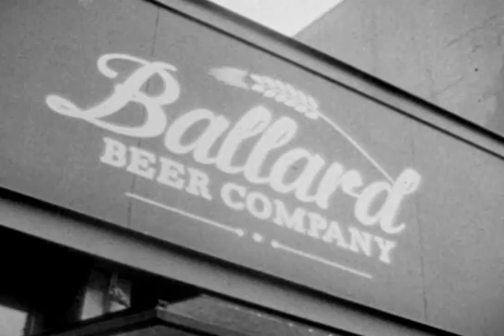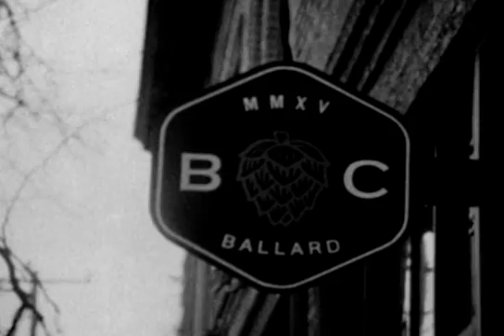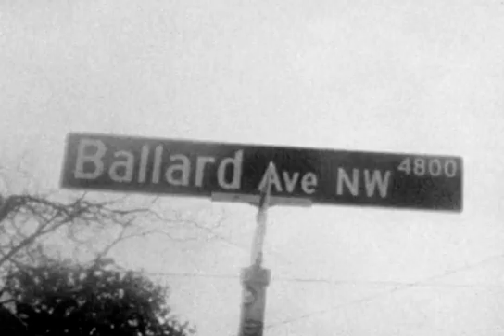Ballard, WA in 8mm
This was mostly just a technical exercise shot around historic Ballard in Seattle. It was raining and I had a lot of trouble with the tripod but I think it came out as a nice and lowkey little short.